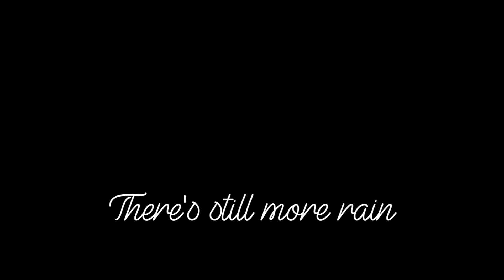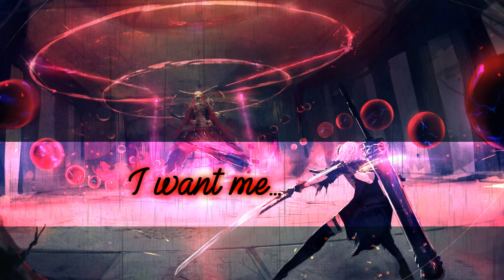Nier Automata: A Beautiful Song Misheard Lyrics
A very beautiful song indeed. My favorite Nier Automata OST.
I put this song on REPEAT when I go studying or working on my videos and games but that was months ago. But I listened to this song so much to the point my mind started creating lyrics out of it. Not just English lyrics, but Japanese and Italian too. Italian thanks to Linda Rizzato, an Italian speaker who pointed out that one of the lyrics sounded Italian.

English lyrics glows red
Japanese lyrics glows blue
Italian lyrics glows yellow

Song: A Beautiful Song - Nier Automata OST

Opera boss fan art by: Aoi Ogata

Cutscenes and last screenshot from Nier Automata